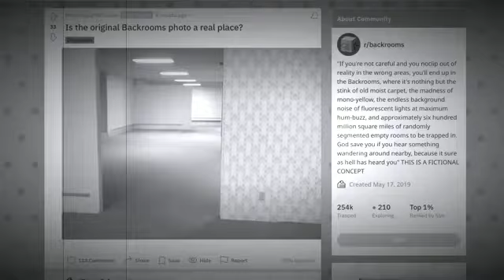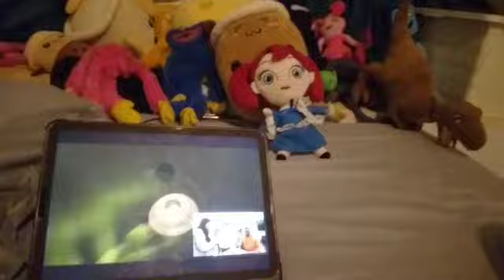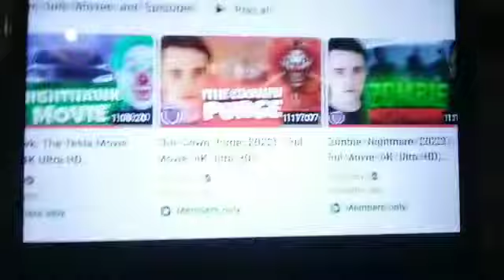we found The Backrooms in real life... goodbye. (Found footage)